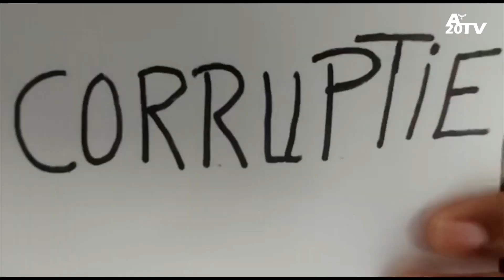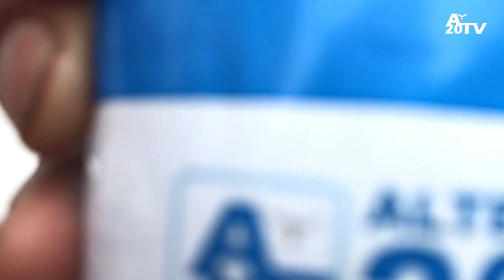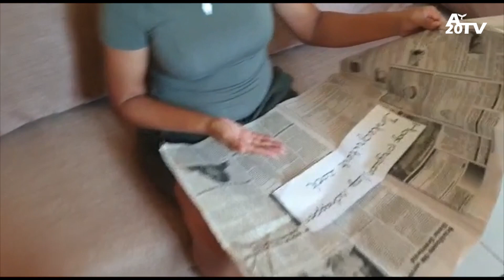A20 DNA Kandidaten Paramaribo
Maakt u kennis met de DNA kandidaten van de politieke partij
Alternatief 2020 (A20) uit het kiesdistrict Paramaribo.